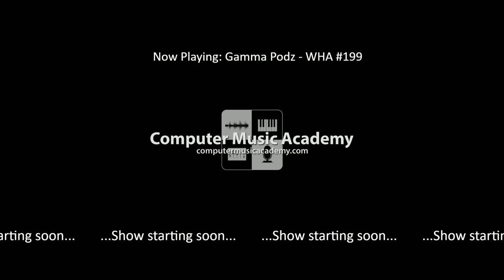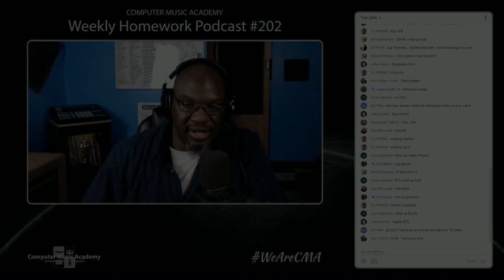Big Boat Beats 2018 - Weekly Homework Podcast #202- Computer Music Academy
Sometimes you need a change of scenery. Get out the city and hit the water. No, not the beach. I'm talking about gassing up the S.S. CMA and take her for a spin. That's what we're doing this week. Getting your prepared for the summer breeze with Yacht Hop. Oh yeah, THIS is going to be good.